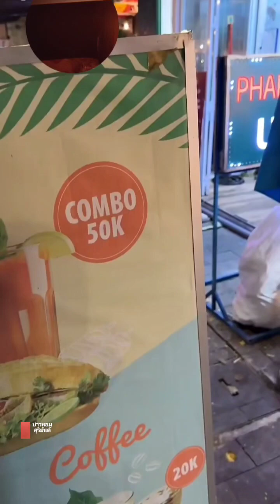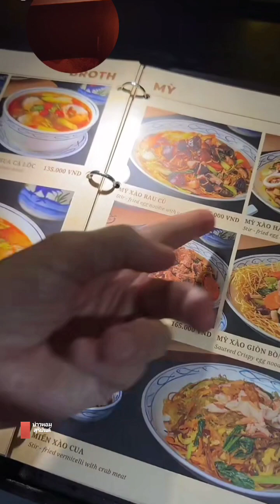ท่องเวียดนาม เมืองดานังตามถนนยามราตรี ep.1